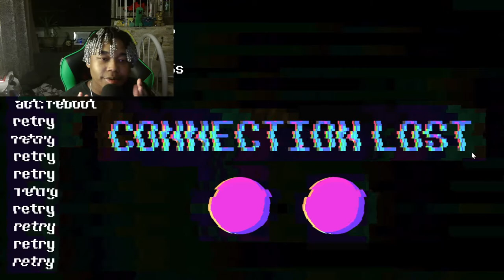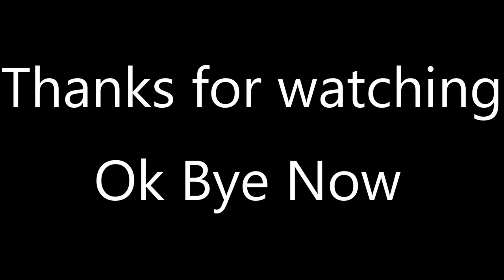Im dead | POPGOES - Ep4